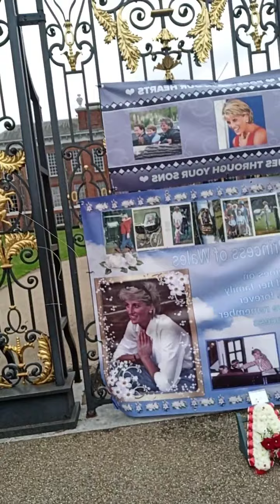SweetGlam on the Go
Delivery time